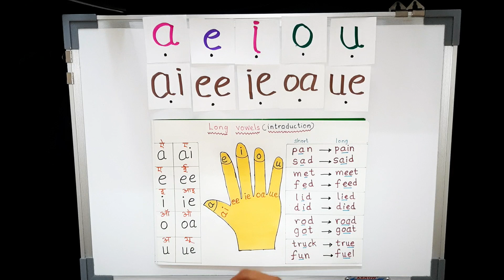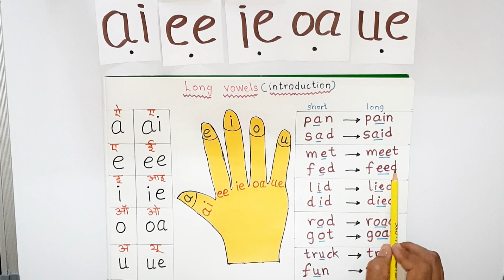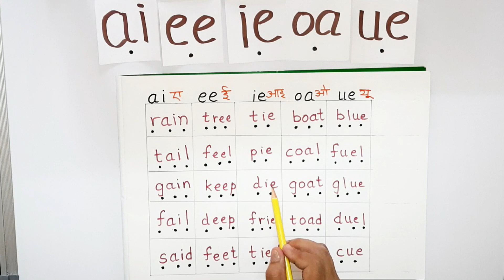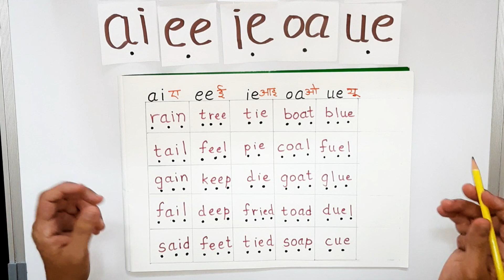Long VOWELS - Sound of the Alphabet - Learn Phonics - Phonics Teaching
In this video, you will learn about long vowels and how it sounds